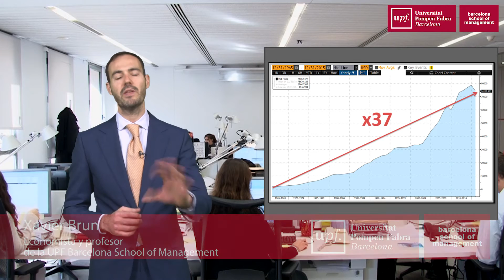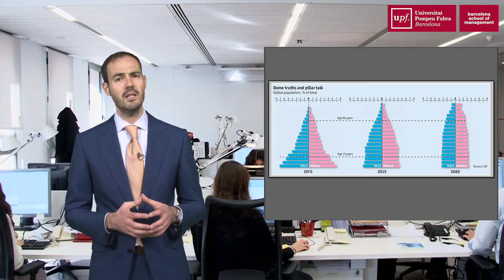¿Existe alguna relación entre la pirámide poblacional y el PIB mundial?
El economista Xavier Brun, profesor del Máster en Mercados Financieros de la UPF Barcelona School of Management, reflexiona sobre si existe alguna relación entre la evolución de la pirámide poblacional y el PIB mundial.

Máster Universitario en Dirección Financiera y Contable de la Empresa (especialidad en Controlling):